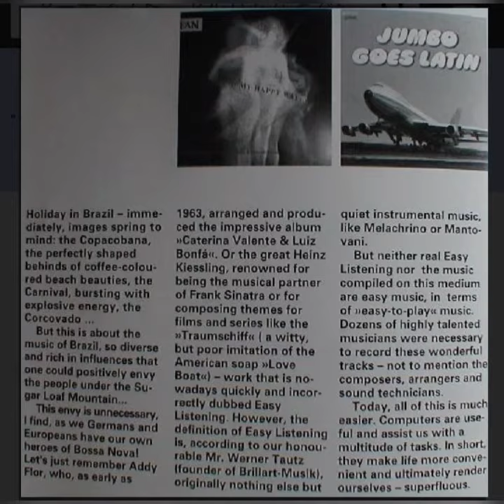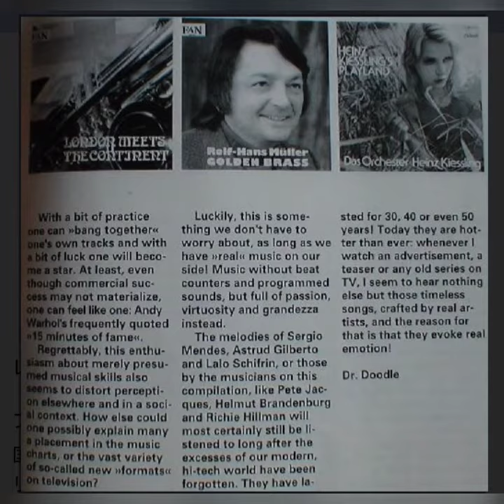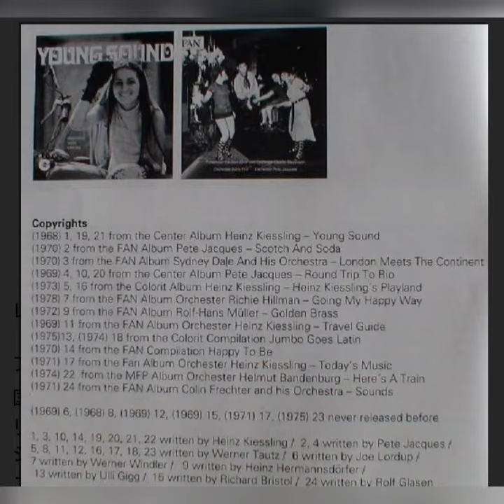CHICA DO VERRAO/ORCHESTER ADDY FLOR